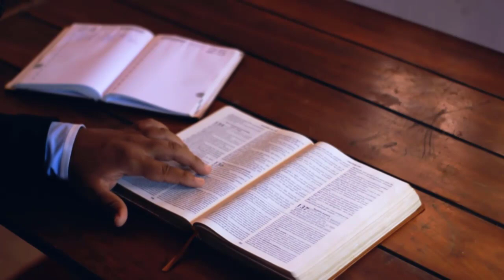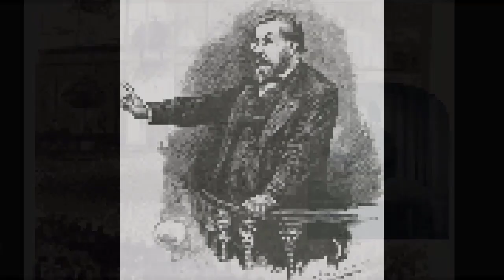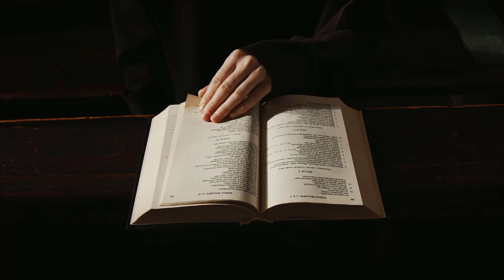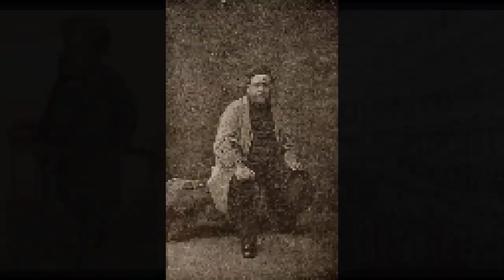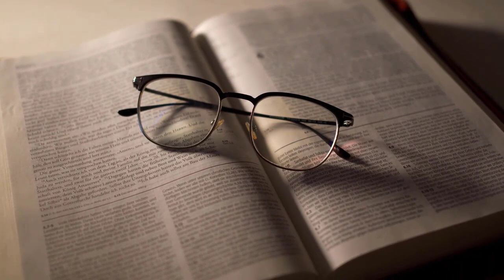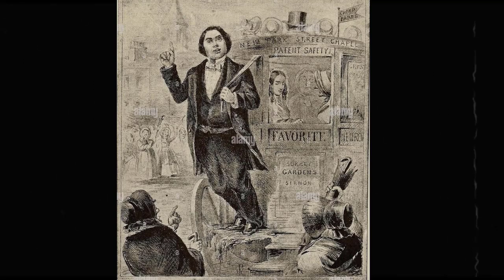The True Aim of Preaching! | Charles Spurgeon Sermons 2022 - 2023